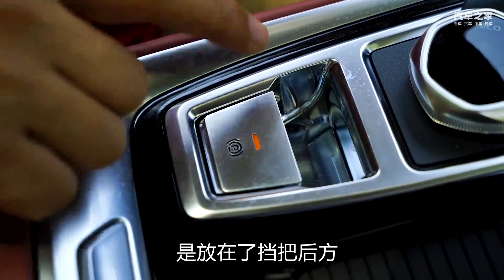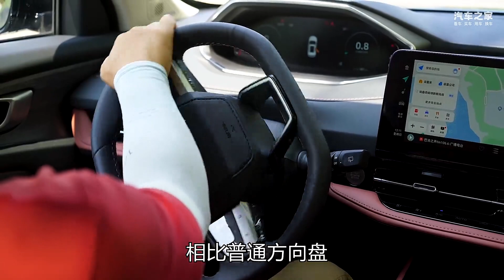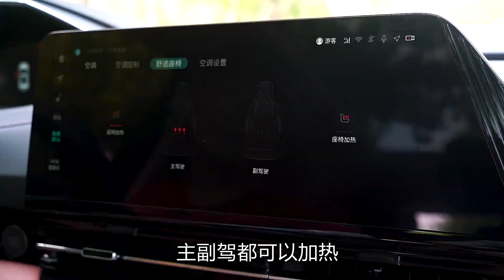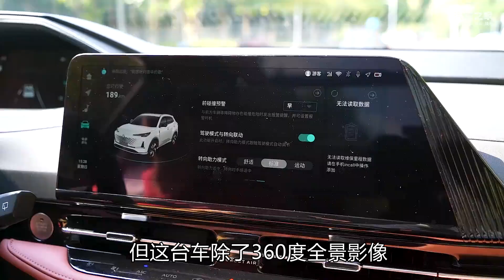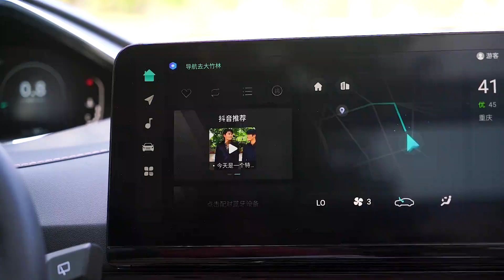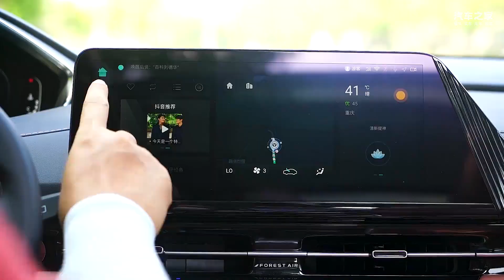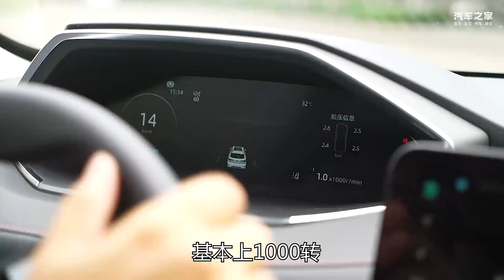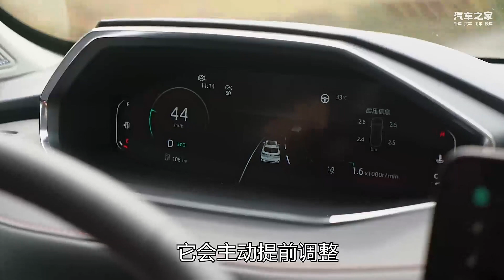越级实力派！长安第三代CS55PLUS全面评测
作为国产十万级SUV的销量常青树，长安CS55系列自2019年推出，已累计卖出80万辆。这期视频我们为您带来它的全新车型——长安第三代CS55PLUS。它能否延续十万级SUV市场的亮眼表现？让我们从视频中来寻找答案。